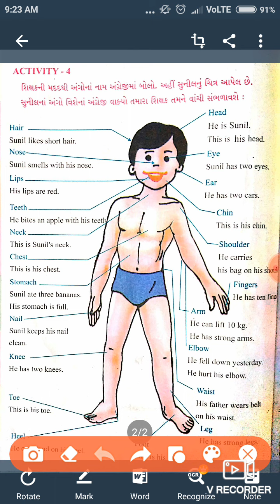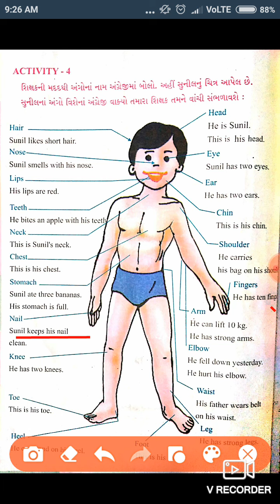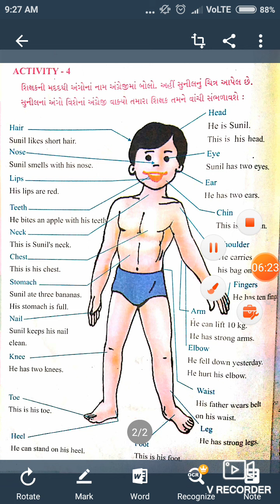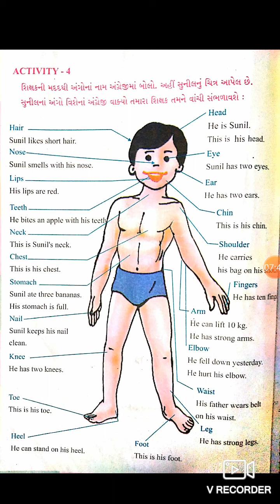ધોરણ - ૫ વિષય: અંગ્રેજી એક્ટીવીટી-૪